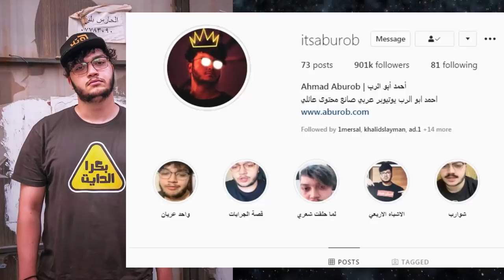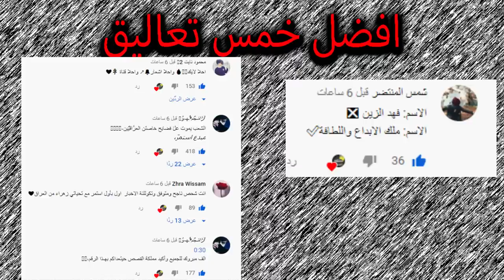فديو كليب اغنية بيسان الجديدة ريدر يستهزء بجواني ووسام تيكت وشهد وسماند تركو اليوتيوب واحمد ابو الرب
اصالة المالح
Music anasala
Alwan tube
Related
مملكة القصص
Related
Mo Vlogs
Ahmad Aburob
هلكني المرض !!
جول مان
اغنية طول ما احنا سوا //اصالة :انس
Eman Jaf
❤💙اصالة مالح - طول ما احنا سوا
GreenMoon